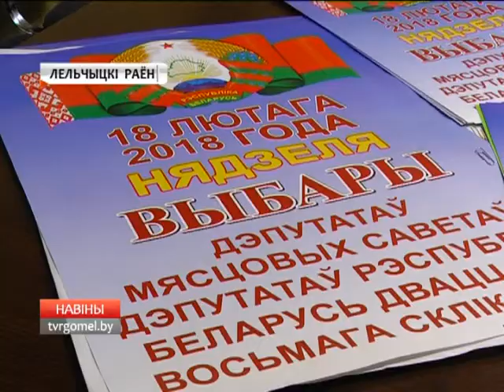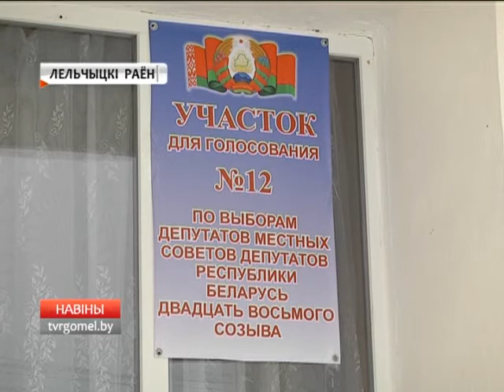Выборы в Лельчицком районе